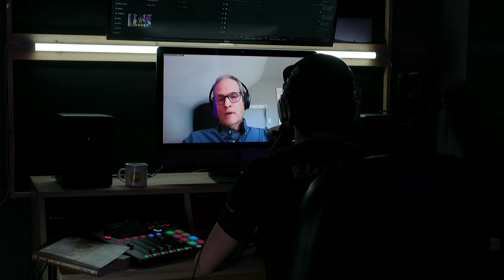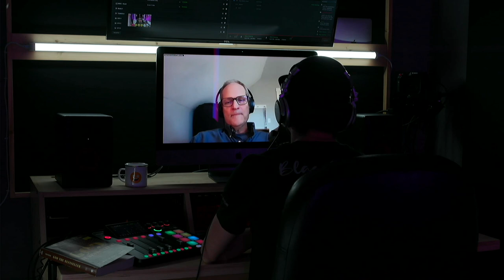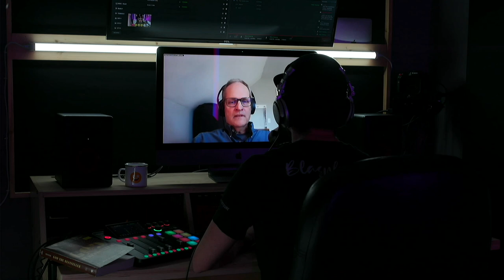EP 84 - Mystical Experience Triggers Multiple 'Bestsellers' // Stephen Prothero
Stephen Prothero is an acclaimed scholar and author. His recent book 'God The Bestseller' How one editor transformed American Religion a book at a time.